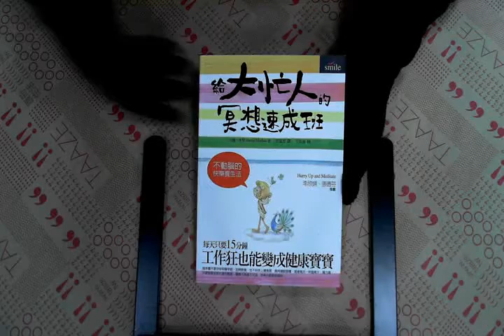TAAZE｜給大忙人的冥想速成班 二手書書況 9789862131251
TAAZE｜讀冊生活網路書店「給大忙人的冥想速成班」，找二手書請至